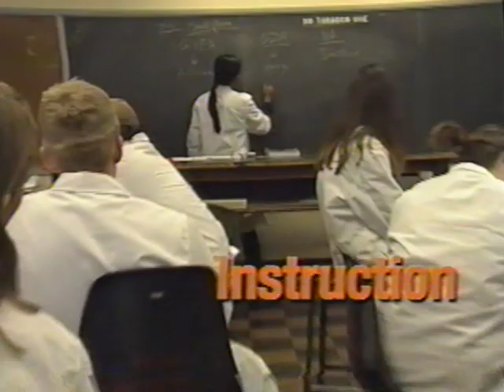Television Advertisements for Oklahoma State University Campuses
Television advertisements for the various campuses of Oklahoma State University. Tape owned by the Oklahoma State University Institute of Technology in Okmulgee. VHS recording. 2005.